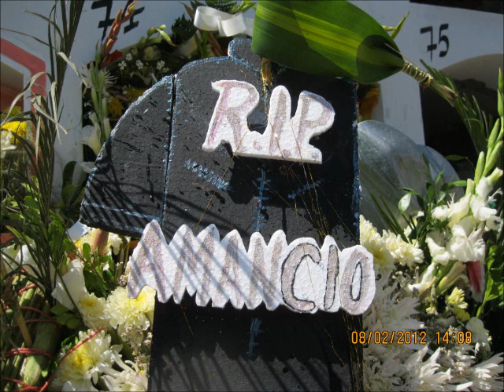AmAnCiO - R.I.P. 08/02/2012.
Q.E.P.D. Nuestro Gran y Buen Amigo Amancio!!.